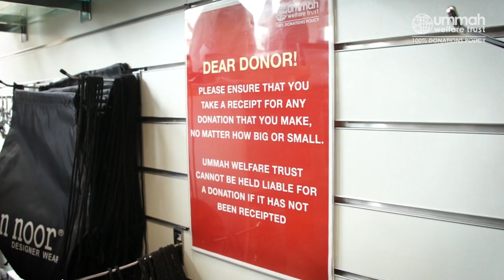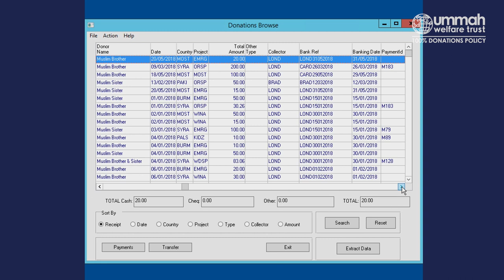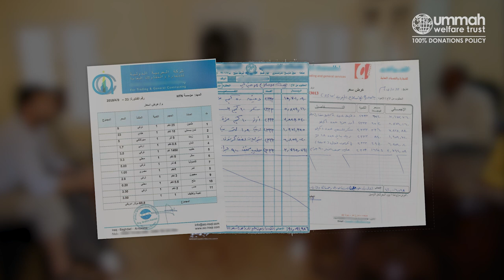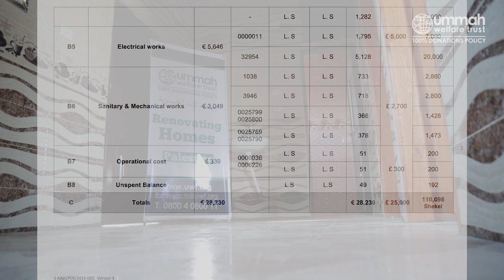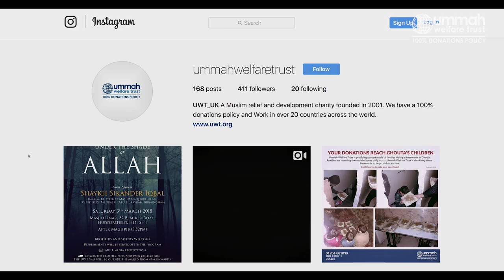Donor to Beneficiary: How your Donation is Collected & Spent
This video explains the steps taken by Ummah Welfare Trust to ensure that your donation is spent correctly according to shar’iah.

The following steps are explained:

1. All donations have to be receipted and deposited in the donations bank account which is separate from the admin account to ensure that 100 percent is spent on the poor and needy.

2. E.g. Zakat is spent only on the poor and Lillah is used for building masjids and wells.

3. A full audit trial is kept for each donation when it is transferred and spent.

4. Market prices are checked by contacting 3 suppliers to ensure that maximum benefit is being delivered to the poor.

5. All personnel working with Ummah Welfare Trust are checked on a world check system against fraud, etc. and local references are obtained from imams and local authorities

6. All beneficiaries’ names are taken.

7. The UK field team flies out and checks the market to ensure goods have been purchased at the correct price.

8. The UK team also interviews the beneficiaries to ensure that they have received what they signed for and have not been asked for favours or money back.

9. All records are kept on file which is audited by external auditors.

10. Information is also captured on camera and reports are sent out to donors.

See the video and continue to help.